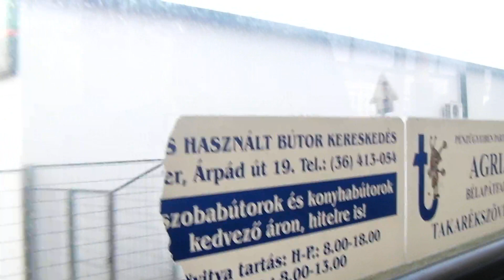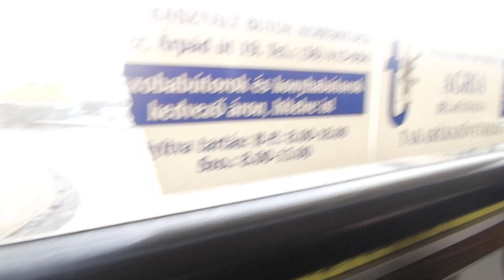Eger Ikarus 280 - DUD-771 [1080p]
Agria Volán, a 12-es vonalon Egerben.